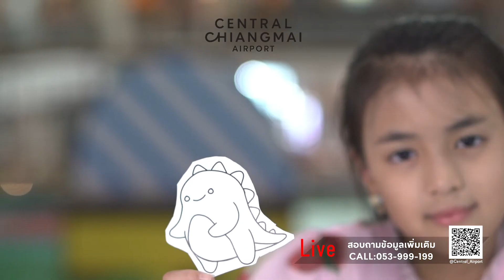🔴[Live] รายการ Play Do Plern EP.30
🦖Kiddy Workshop ‘น้องมีสุข’ ชวนเพื่อนๆมาทำงานคราฟท์ไข่ไดโนเสาร์จากกระดาษ ทำได้ง่ายๆ ตามมาดูกันค่ะ

🟢 พี่แอดมินใจดี สอบถามรายละเอียดเพิ่มเติม คลิก!!